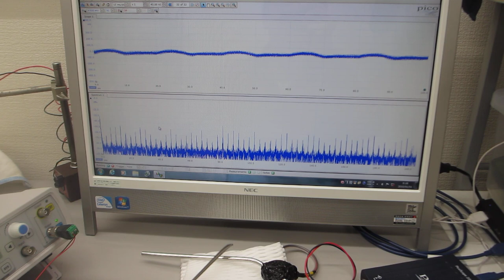超音波を利用した「振動計測技術」（基礎実験）